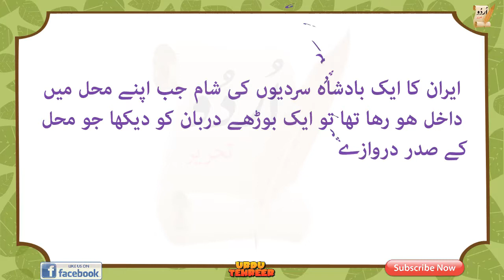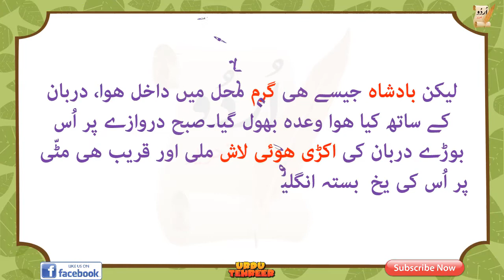urdu story youtube | cold | سردی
ایران کا ایک بادشاہ سردیوں کی شام جب اپنے محل میں داخل ھو رھا تھا تو ایک بوڑھے دربان کو دیکھا جو محل کے صدر دروازے پر پُرانی اور باریک وردی میں پہرہ دے رھا تھا۔ بادشاہ نے اُس کے قریب اپنی سواری کو رکوایا اور اُس ضعیف دربان سے پوچھنے لگا:”سردی نہیں لگ رھی؟”دربان نے جواب دیا: